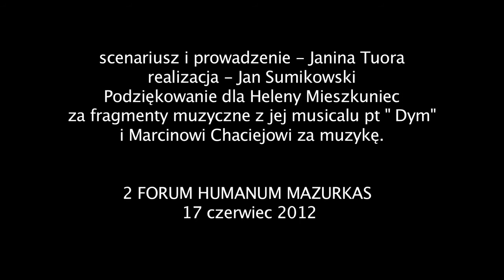Artur Chaciej "Artysta i człowiek" - II Forum Humanum Mazurkas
Artur Chaciej , artysta z Białegostoku przygotował na wystawę w MCC Mazurkas 19 obrazów olejnych na płótnie, 6 obrazów olejnych na kartonie i 13 rysunków piórkiem , razem 38 prac. Wszystkie były poświęcone relacji człowieka z muzyką . Artysta zatytułował swoja wystawę  -" Muzyka w nas i dookoła nas ".  Specjalnie dla II FHM przygotowaliśmy impresję filmową o aryście. Z powodu choroby A. Chaciej nie uczestniczył w wernisażu i dyskusji na forum a szkoda, bo ma on orginalne poglądy na sztukę i wszystko, co ją tworzy i otacza. Dla Artura Chacieja np cisza jest też muzyką, czego dał wyraz na zaprezentowanych dziełach. Na wystawie znalazło się kilka obrazów, zainspirowanych postacią Marii Pomianowskiej , jej twórczością oraz  orginalnymi staropolskimi  instrumentami muzycznymi - suką biłgorajską i fidelą płocką . Zostały one na nowo wskrzeszone dzięki inicjatywie tej multiinstrumentalistki.
Sylwetka twórcza Artura Chacieja

Artur Chaciej jest przedstawicielem tego kierunku malarstwa, który szczególną wagę przywiązuje do sztuki
wynikającej z obserwacji życia a mniejszą do tak zwanej „sztuki czystej”. Artysta uważa, że dzieło ma mieć swój wymiar nie
tylko estetyczny, malarski ale też duchowy, intelektualny, społeczny a czasem nawet moralizatorski. Sama forma, techniki i
kolor mają służyć wyrażeniu pożądanego napięcia emocji lub ważnej dla niego myśli, przesłania czy idei. Obraz jest więc
wizualną formą poglądów Artysty, ich syntezą i skrótem myślowym. Techniki malarskie, sposób malowania są bardzo ważne
ale jednak wtórne. Sposób obrazowania musi wywoływać w odbiorze ekspresję czy impresję służącej przesłaniu. Podobnie
jak w sztuce plakatu.
Obrazy olejne, grafiki, gwasze, rysunki i akwarele Artura Chacieja jednocześnie się ogląda i „czyta” na różne
sposoby. Artysta nie podpowiada, co chce przekazać. Trochę igra z odbiorcą swojej sztuki, zmusza do uruchomienia
wyobraźni i obudzenia myśli. Twórczość Artura Chacieja wprowadza oglądających w świat najgłębszych doznań duchowych
związanych z narodzinami, trudnym dojrzewaniem człowieka, miłością, małżeństwem, rodzicielstwem, wreszcie ze śmiercią.
Tematy „idee fixe” to przemijanie, upływający czas, konfrontacja młodości i starości, piękna i nicości, mądrości i głupoty,
wrażliwości i tępoty, budowania i rujnowania. Raz jest to zachwyt nad światem a zaraz potem zwątpienie, udręka istnienia,
rozpacz egzystencjalna. Muzyka w malarstwie to jego nowe wyzwanie.
Artur Chaciej

Artur Chaciej urodził się w 1948 r. w Białymstoku. W 1967 r. ukończył
Liceum Sztuk Plastycznych w Supraślu i rozpoczął studia w Akademii Sztuk
Pięknych w Warszawie. Tkwiąc w młodzieńczym buncie przeciw autorytetom,
przerwał studia ale ani na moment nie przestał zmagać się ze sobą jako artystą.
Żyje z uprawiania zawodu artysty malarza. Zdobył wielu oddanych
zwolenników swojej sztuki w kraju i zagranicą.
Od 1985 roku jest członkiem Związku Artystów Plastyków, Malarzy i
Grafików. W 1988 r. otrzymał stypendium Ministra Kultury i Sztuki. Artysta
uczestniczył w licznych plenerach, wystawach i znaczących konkursach m.in.
w Triennale Rysunku w Kaliszu pod patronatem Tadeusza Kulisiewicza, gdzie
otrzymał medal, w I Triennale Autoportretu w Radomiu w 1994r.
Wystawiał w International Art Competition w Nowym Jorku.
W 2004 roku w Białymstoku wspólna wystawa z synami – Pawłem i
Marcinem. Ostatnie wystawy indywidualne: 2009 - Warka , 2010 r Warszawa
- Uniwersytet Warszawski, 2011 r Warszawa - Salon Designu „ Loft Kuuk” ,
Biblioteka Publiczna Dzielnicy Bielany w Warszawie , Galeria „Ogród” w
Jabłonnie, Galeria Teatru Rampa , 2013 – MCC Mazurkas w Ożarowie
Mazowieckim / w ramach Forum Humanum Mazurkas / , Wystawa
retrospektywna w Galerii Marszand w Białymstoku w 2017 r.